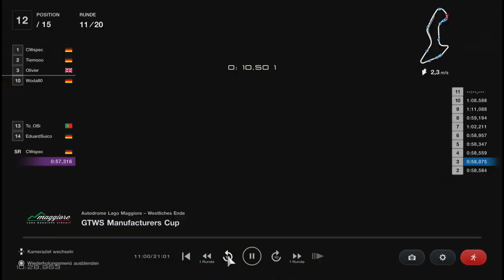Gran Turismo™ 7 356c Manufacturer Cup S3 R2